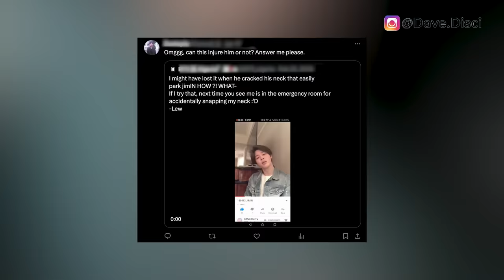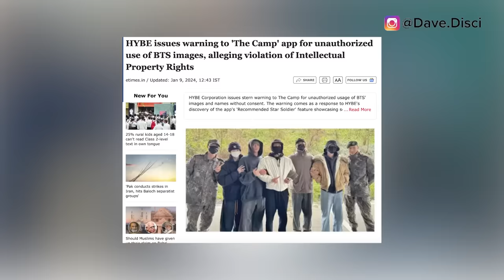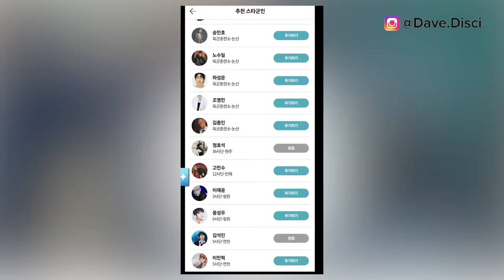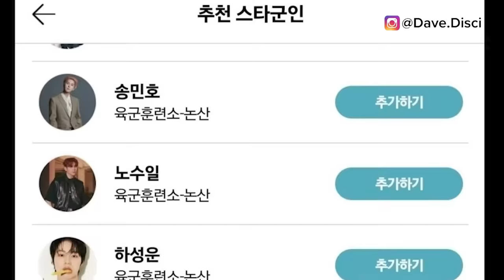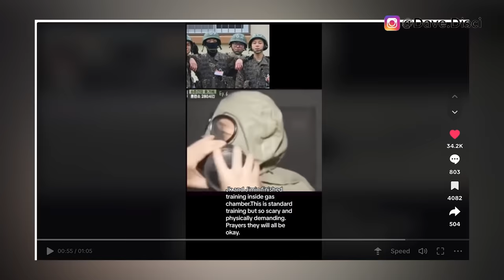HYBE Sent URGENT REQUEST To Camp! Jimin COLLAPSED After FORCED IN Gas Chamber! Jimins INJURY TRENDS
Hey Dumplings, today I want to get into more KPop news, specifically more BTS news. We need to get into HYBE's request at the camp and what happened there. I want to get into a video of what is believed to be Jimin at the camp for the gas chamber and what is going on. And then we need to get into Jimin believed to be injured trending.

0:00 Table of Contents
0:23 Jimin Gets Injured
4:00 HYBE Request To The Camp
6:00 Jimin At The Gas Chamber
8:38 What You Can Do Next To Support

Learn Korean!